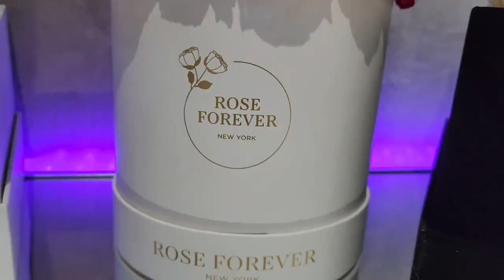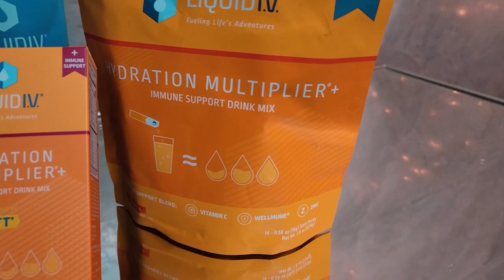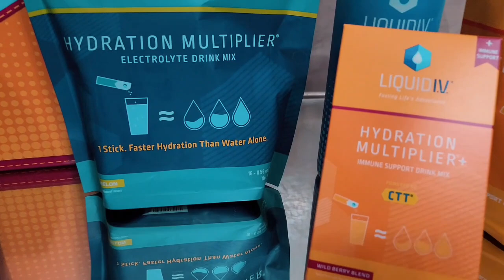Margaret Josephs WONT FILM with Teresa Giudice husband Louis Ruelas!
rhonj realhousewivesofnewjersey teresaguidice melissagorga dolorescatania jackiegoldschneider margaretjosephs jenniferaydin daniellecabral rachelfuda HELLO BEVERLY TROOP!

PARTNERSHIPS:
1. YIBU BEUTY

3. ROSE FOREVER

FACEBOOK.COM/REALANDYBH

TIKTOK.COM/@REALANDYBH